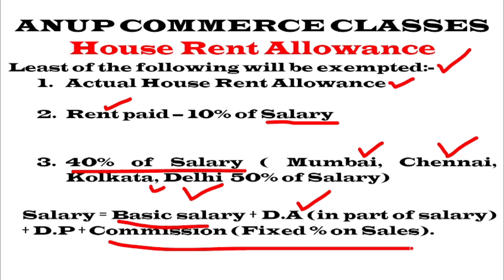House Rent Allowance| How to calculate house rent allowance| Calculation of HRA| HRA kya hota hai